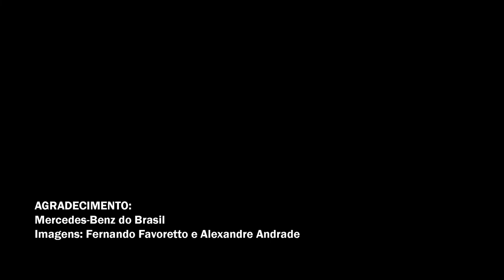O Natal vem de caminhão - Mercedes-Benz